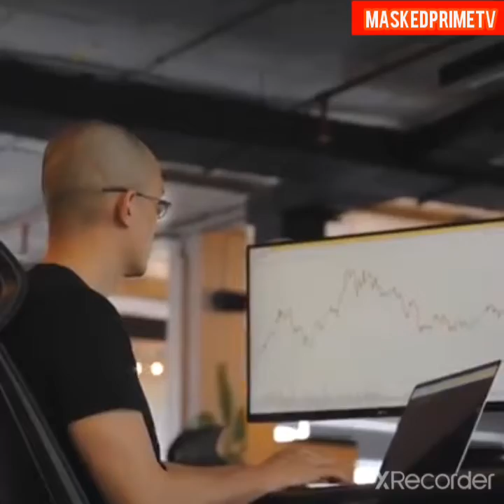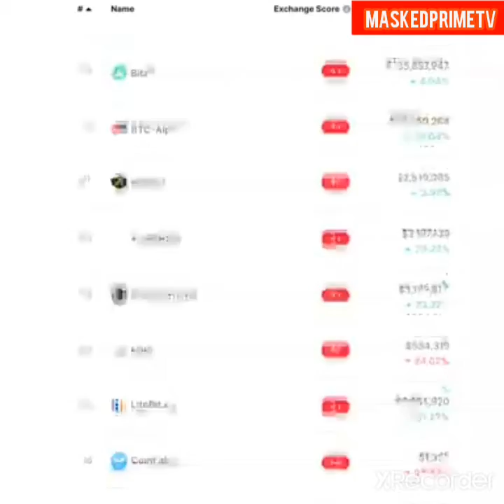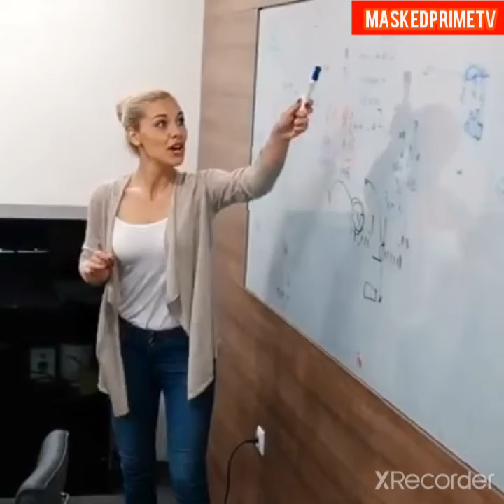The richest guy in crypto an his mum still called him stupid 😮.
cz is the richest guy in crypto and you don't even know him